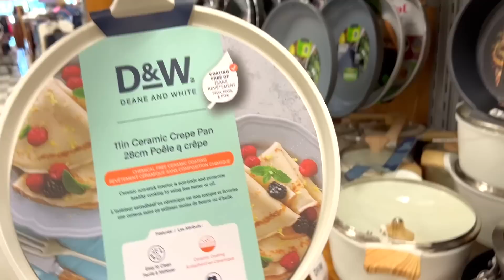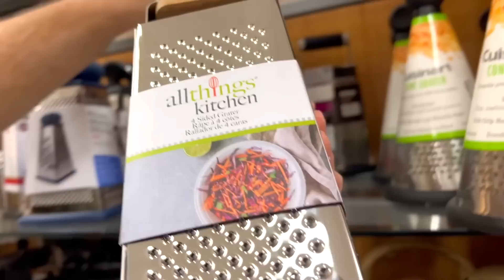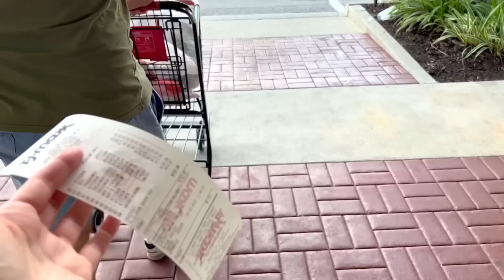США Влог Закупка в Tj Max В поисках сковородки Семейный Влог Большая семья Big family USA VLOG